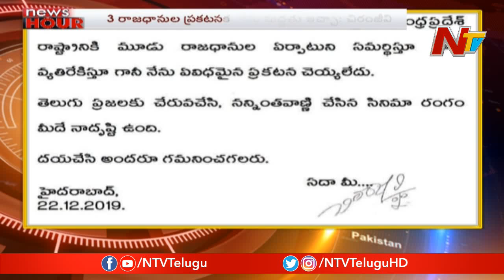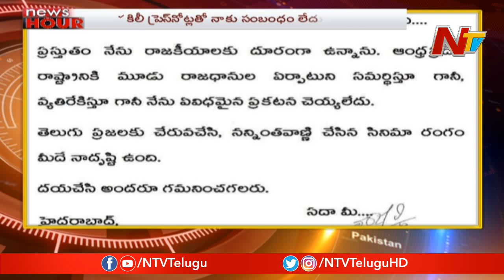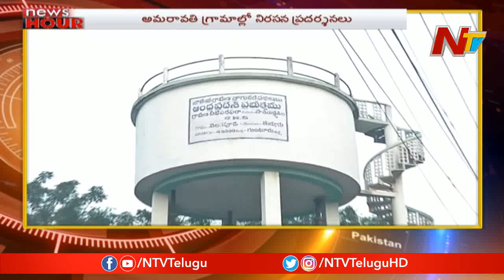News Hour | Morning News | 23rd December 2019 | Part 1 | NTV